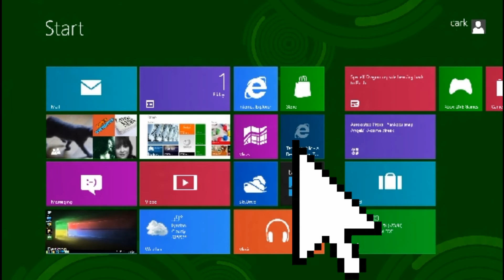CrapDows Animation (UPDATED CURSOR)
Just changed the cursor, lol
Btw i challenged thebestvideoeditor YT
muahahahahahahaaa!!!